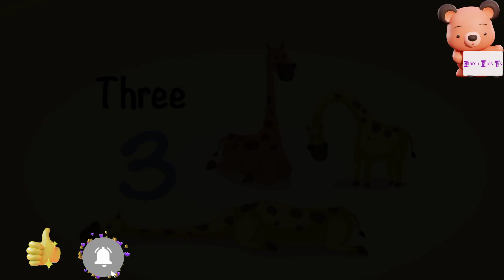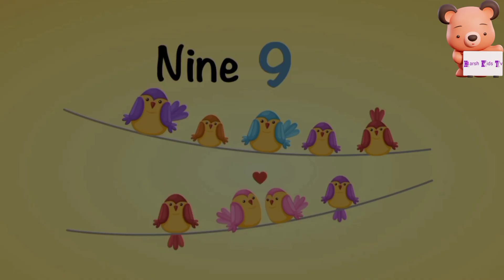Learn 1 T 10 | Number | 123 Counting | 1 Se 10 tak Ginti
1To 10 Counting | 1234 Numers | Ginti | Counting 1 to 10 | Ginti In Hindi | Number Song | गिनती|
one
Two
Three
Four
Five
Six
Seven
Eight
Nine
Ten

ginti
 12
one to hundred
 counting 12
 123 123
1 to 100
 one two three
one two
 123 song
123 counting
1234
song 1 se 100 tak
 counting 123
one two three four
123 numbers
 counting song
1 to 100 counting song
1 se lekar 100 tak ginti
 one one
100
1 to 100 counting
1 to 10 ginti
123 ginti
one two counting
counting1to100
123numbers
onetwothree
 numbers Twenty-one
 twenty-two
 twenty-three
twenty-four
 Thirty-one
 thirty-two
thirty-three
thirty-four
thirty-five
Thirty-six
thirty-seven
 thirty-eight
 thirty-nine
 Seventy-one
 seventy-two
 seventy-three
seventy-four
 seventy-five
Ninety-six
 ninety-seven
ninety-eight
ninety-nine
one hundred

123go
1 se 100 tak ginti
1 से 100 तक गिनती
123 numbers song
Ginti 1 se 100 tak
counting numbers
counting songs
counting to 10
for kids
ginti in hindi
kids education
kids songs
kids videos
learn counting
learn numbers
learn to count
learning numbers
preschool
songs for kids
teach numbers
toddlers
kids education
hindi me ginti
ginti hindi me